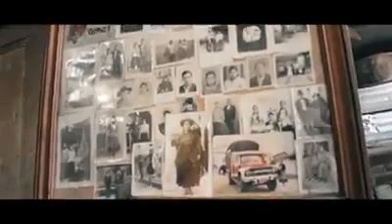Pilche de chicha, ANDES DE CANCHALA, PASTO COLOMBIA.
Musica para bailar y gozar.